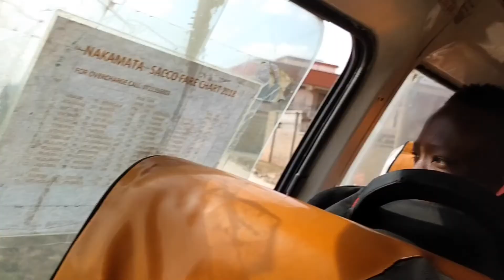MATCH DAY WITH THE U16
SOCIALS